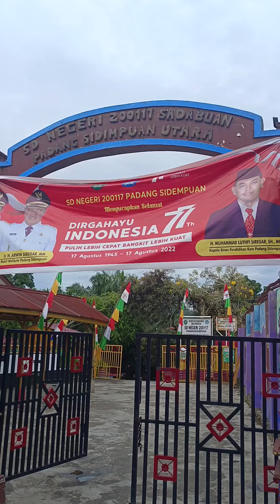Jalan jalan ke SD 26, SD Teladan di Padang SidimpuanJalan Sutan Soripada Mulia# nafaktilasedrida